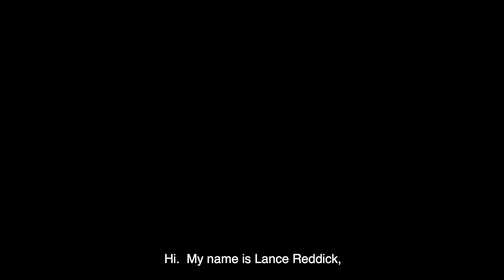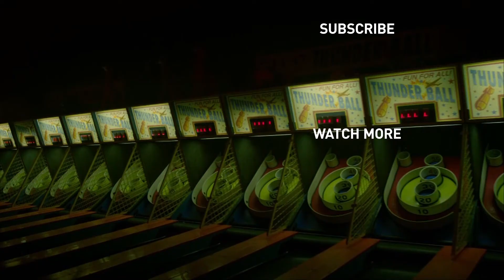Behind the Scenes With Lance Reddick | Prime Video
Lance Reddick explains how his character, Chief Irving, deals with politics and tackles new challenges in Season 4 of Bosch. Stream the new season of Bosch now, exclusively with your Prime membership.

About Bosch:
Based on Michael Connelly’s best-selling crime novels, the hit Amazon Prime streaming series BOSCH centers around the tenacious LAPD homicide detective, Harry Bosch (Titus Welliver). Passionately loyal to his own code (“Everybody counts or nobody counts”), Bosch is a relentless cop who personalizes his cases and stops at nothing to bring justice to the victims of murder.

About Bosch Season 4:
When an attorney is murdered on the eve of his civil rights trial against the LAPD, homicide Det. Harry Bosch is assigned to lead a Task Force to solve the crime before the city erupts in a riot. Bosch must pursue every lead, even if it turns the spotlight back on his own department. One murder intertwines with another, and Bosch must reconcile his past to find a justice that has long eluded him.